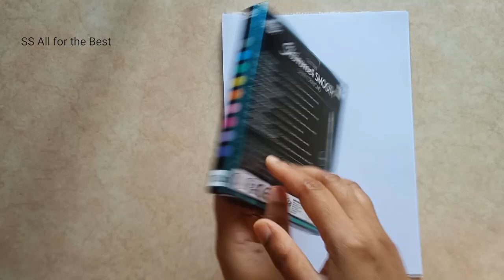Crayons l Glitter Crayons l Silky Crayons #208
Dear Friends,
In this video we are unboxing Silky Crayons